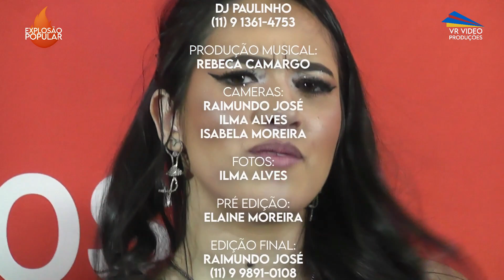PROGRAMA EXPLOSÃO POPULAR GRAVADO DIA 26 03 2024 2º P